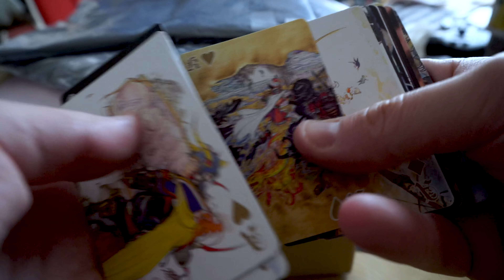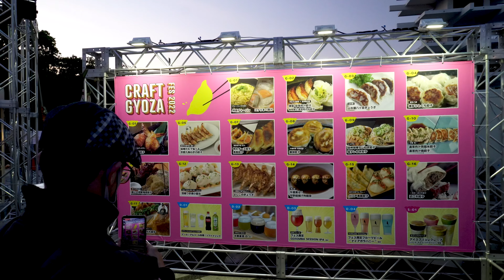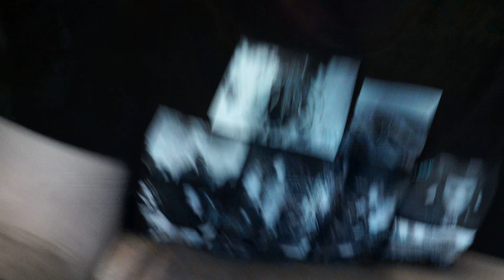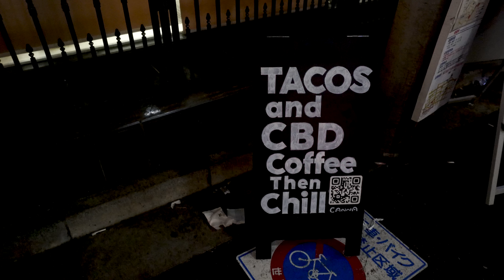Festiwal Pieroga w Tokio | TokioVlog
W dzisiejszym odcinku zabieram was wraz z Emilem na festiwal gyozy, czyli japońskich pierogów. Po drodze zachodzimy na Futago tamagawę, czyli jedno z popularniejszych ostatnio centr rozrywki i szoppingu. A po wszystkim odwiedzamy z Emiliem jedną z moich ulubionych dzielnic, Sangenjaya. :D